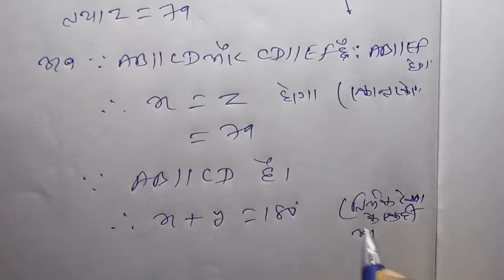Class 9 ncert math exercise 6.2 question n.2 in hindi|ex 6.2 class 9 q2